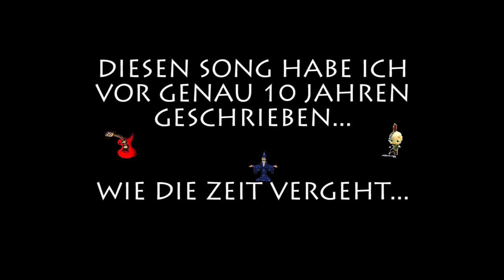CHRISTOPHER AMRHEIN´s INKARNATIONSTAG´s DANKESCHÖN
Vielen lieben Dank für eure so zahlreichen Geburtstagswünsche 😍 So schön euch zu spüren... Nächstes Jahr breche ich eine lange Tradition und mach mal wieder eine Party 🎉🍾 Alles Liebe euer Christopher